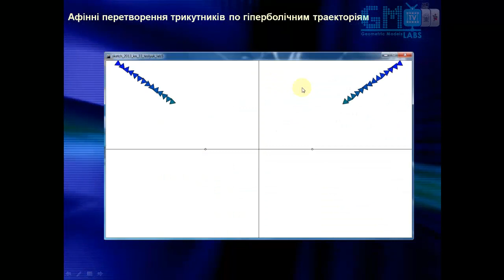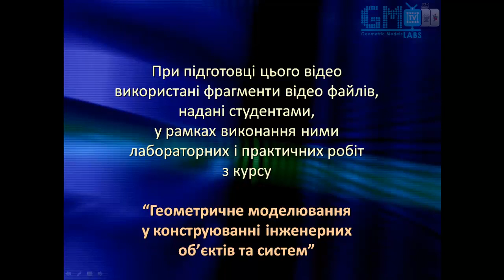Geometric Models Labs TV - # 144 [HD] Афінні перетворення трикутників по гіперболічним траекторіям.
Випуск № 144 (сезон 2013) "Афінні перетворення трикутників по гіперболічним траекторіям".

Керівник проекту: Маркелов Олександр
Розробка логотипу "GM Labs TV": Маркелов Олександр
Програміст-аніматор: Теслюк Тарас